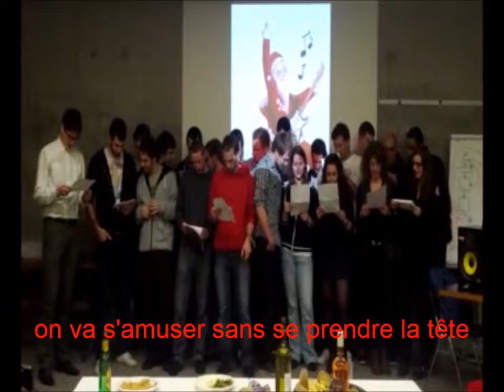GEC Night 2012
Chanson de l'apero de Noel